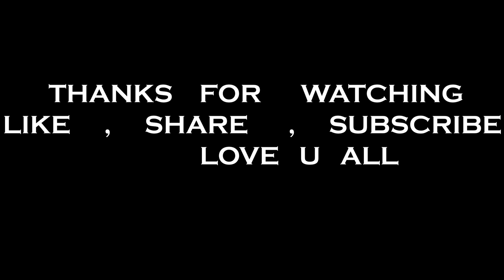FINALLY😱 PC🖥 HANDCAM GAMEPLAY WITH FACECAM?🥵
💻 PC SPECS 💻 👇

GPU :NVDIA GeForce GTX 1660 super  6 GB GDDR5
PROCESSOR : Ryzen 5 ( 3600 x ) @3.50GHz(4CPUs),~2.9GHz
RAM : 16 GB
INTERNET SPEED : 100 Mbps (VIANET )